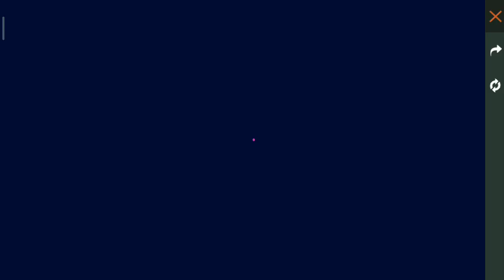Fighters Wish New Event | Black T-shirt is Back || BD GAMER AHY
🆔 Free Fire Id code:- 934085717 (India Region)

1.Garena Free Fire Indonesia Live
2.Garena Free Fire Brazil Live
3.Garena Free Fire Brasil Live
4.Garena Free Fire India Live
5.Garena Free Fire Singapore Live
6.Garena Free Fire Thailand Live